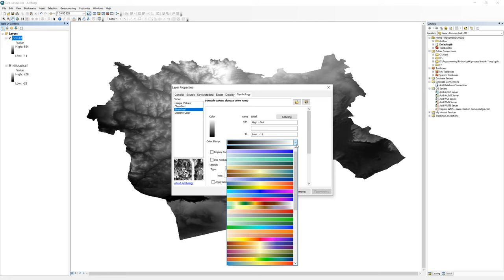Open elevation data from data.nextgis.com in ArcGIS